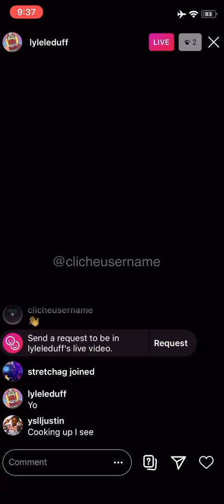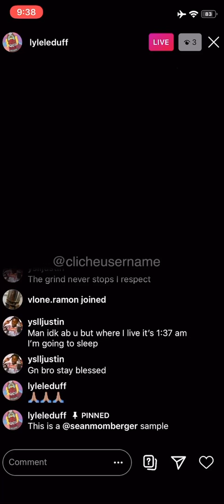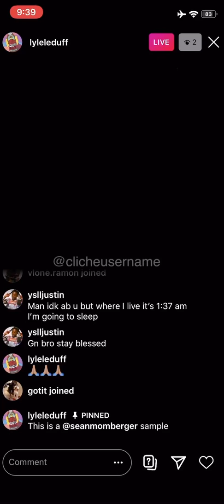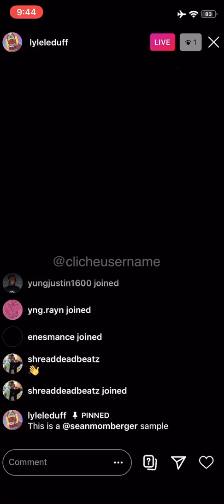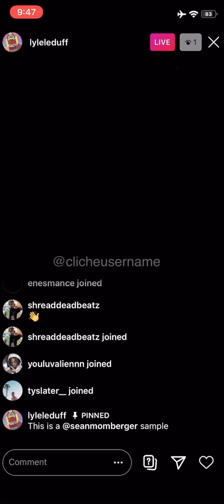Lyle LeDuff IG Live (Nov 18, 2020)